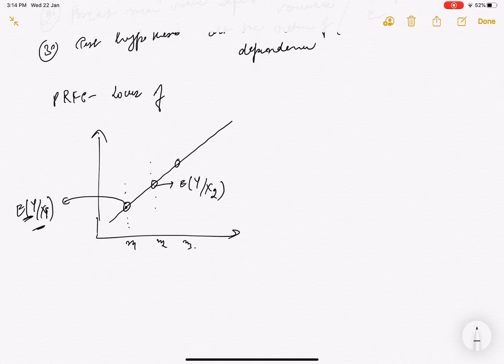Linear Regression - Population Regression function and Sample Regression Function | Econometrics #1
Economics by Avisha and Arpita is Ed-tech YouTube Channel . A test prep space for UPSC CSE Economics Optional, Indian Economic Services (IES), UGC NET Economics, MA Economics Enterance, MA Economics and B.A Economics (Hons).